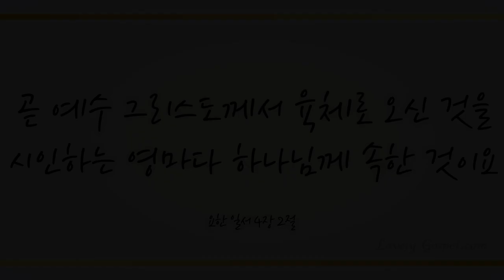그 어린 주 예수 (Away in a manger, 114장)- 최소녀 (Sonia Choy)/(Piano: 임선우)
'곧 예수 그리스도께서 육체로 오신 것을 시인하는 영마다 하나님께 속한 것이요' (요일4:2)

'예수를 시인하지 아니하는 영마다 하나님께 속한 것이 아니니 이것이 곧 적그리스도의 영이니라' (요일4:3)

오늘도 살아 성령으로 역사하시는 주 예수 그리스도 참왕의 권세로 믿는 자 모두를 구속하사 사단의 종 노릇에서 벗어나 하나님께 속하게 하신 사랑에 감사드리며 이 찬양 바칩니다.

이번 주 67번째 찬송 연주곡으로 플루티스트 최소녀님과 피아니스트 임선우님의 ’ 그 어린 주 예수 –114장-’ 들려 드립니다. 이 찬양 들으시는 모든 분들께 항상 성령 충만한 최고의 시간 임하시기 기도드립니다~♡]